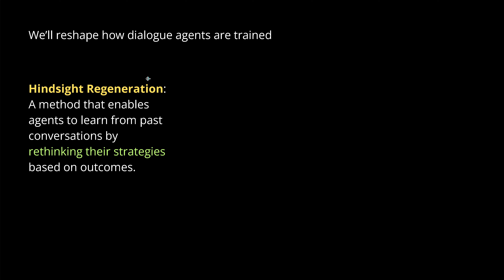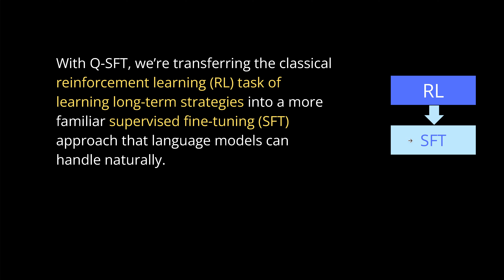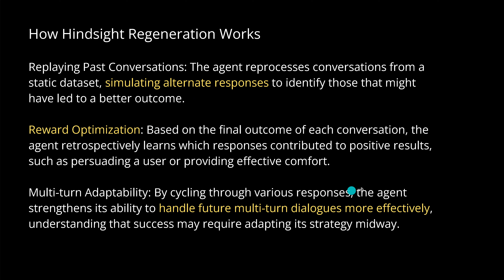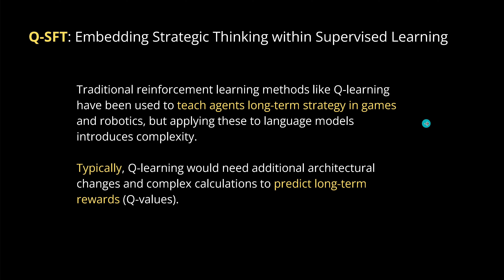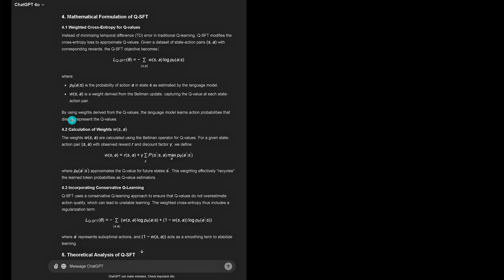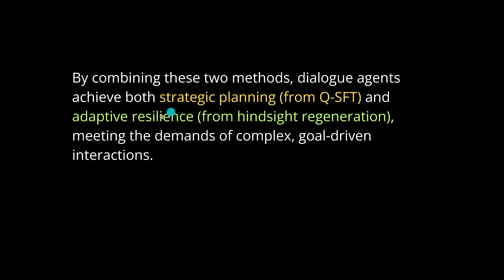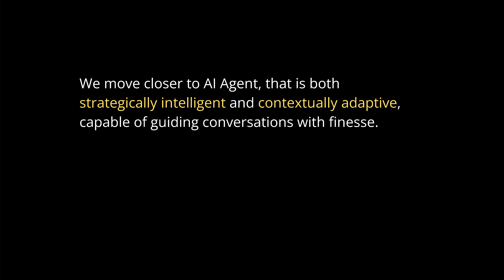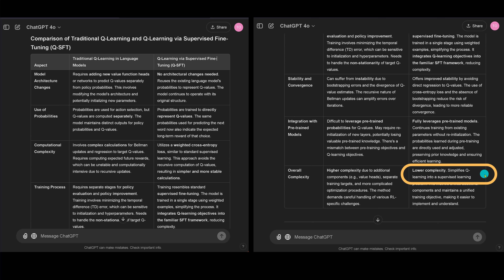AI AGENTS w/ new Q-Learning: Q-SFT (UC Berkeley)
New AI research by  @UCBerkeley
Q-Learning. Reinforcement Learning. Supervised Fine-Tuning LLM and VLM. Conversational AI genius w/ communication strategy.

Two brand-new approaches, Hindsight Regeneration and Q-Learning via Supervised Fine-Tuning (Q-SFT), represent significant advances in reinforcement learning (RL) applications for large language models (LLMs) in multi-turn, goal-oriented tasks. Hindsight Regeneration enables dialogue agents to improve over multiple exchanges by retrospectively reviewing past dialogues.

By regenerating and re-evaluating previous interactions, it enables models to learn ideal response strategies without requiring live interaction, allowing them to better adapt to complex conversational objectives such as providing emotional support or handling customer inquiries with empathy. This method optimizes agent performance in tasks where conversational dynamics are nuanced and non-linear, making it well-suited for applications that require multi-step conversational finesse.

Q-SFT, on the other hand, creatively integrates Q-learning principles into the language model’s existing supervised fine-tuning (SFT) process. It does so by training the model’s output probabilities to serve as direct representations of Q-values—meaning the likelihoods assigned to different responses act as quality indicators for long-term goal achievement.

By embedding Q-values within the SFT framework, Q-SFT eliminates the need for additional architectural complexity while effectively enhancing the model’s ability to make goal-aligned decisions across turns. Together, these methods enable LLMs to handle sequential tasks with both real-time adaptability and strategic foresight, achieving robust and goal-oriented conversational interactions.

All rights w/ authors:
INTERACTIVE DIALOGUE AGENTS VIA REINFORCE-
MENT LEARNING ON HINDSIGHT REGENERATIONS

Q-SFT: Q-LEARNING FOR LANGUAGE MODELS VIA
SUPERVISED FINE-TUNING

00:00 AI as a conversational genius
00:42 2 new AI research publications
02:52 Hindsight Regeneration (UC Berkeley)
04:34 Q-SFT for VLM (UC Berkeley)
08:11 Integrating Hindsight and Q-SFT
09:09 Summary of both new AI methods